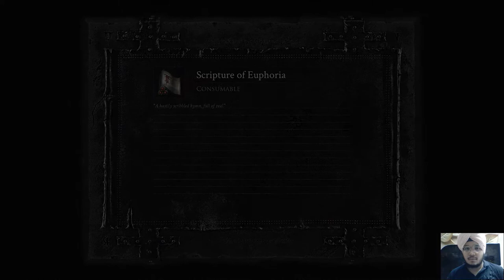MORTALSHELL GAMEPLAY PART #1 | DURA GAMING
Hi! I’m singh_sunpreet_ . On my channel, you will find gaming videos. I love playing and sharing my experiences with you.

GPU: GeForce GTX 1660 Ti
CPU: AMD Ryzen 7 4800H with Radeon Graphics
Memory: 16 GB RAM (15.42 GB RAM usable)
Current resolution: 1920 x 1080, 144Hz
Operating system: